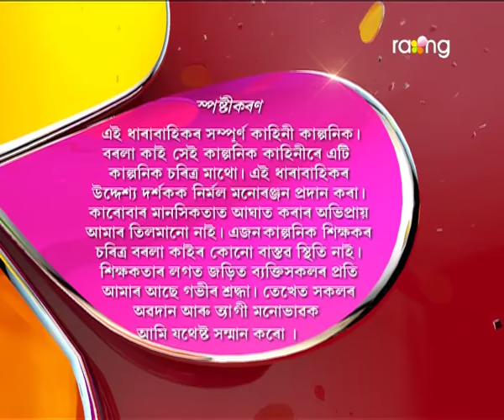Borola Kai | 30th Jan | Full Episode | No 553